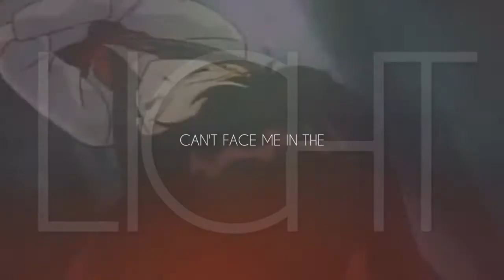MEP #1 - UNBREAKABLE [Girls MEP]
Yeah! It's finally here! thank you so much for your amazing parts, I love you all!
I think I'll upload more meps, it's kinda funny hahaha ^^

Spanish:
Poooooor cierto, vamos a ver, hay algo llamado DEADLINE y si la gente no la respeta yo no puedo hacer nada, como máximo pongo una semana para entregar y como aun así no se ha entregado la parte, la he tenido que hacer. La próxima vez que vayáis a participar en alguno de mis MEPs, pensar si de verdad podéis hacer la parte o no, IT'S EASY!

Parts:
1: LinkyHiiraginya // Tear Grants
2: BeFearlessWinx // Sailor Mars
3: LaMimiiBellezaNegra // Janice
4: Andregg1426 (me) // Junko Enoshima
5: Andregg1426 (me) // Cure Sunny
6: xXRhythmOfLightXx // Homura Akemi
7: iOtakuPrincess // Morgiana
8: HikariAMVs // Cure Beat
9: Kyoko Sakura // Sakura Kyoko
10: DragonGirlx33 // Lucy
11: LaMimiiBellezaNegra // Cure Moonlight